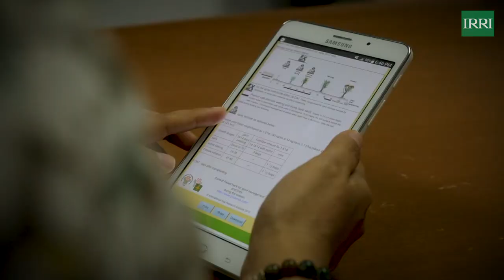Mega-deltas Mega-resilience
Over 45 million farmers in Asia’s mega-deltas are being severely impacted by climate change. More frequent and intense droughts and floods, compounded by increased salinity due to rising sea levels, are devastating crops and making it harder for farmers to earn a living and feed their families. These mega-deltas are major food producers, and when farmers can’t grow enough food, everyone in the region is affected through rising costs and food and nutrition insecurity.

How can we help these farmers increase their resilience against the adverse effects of climate change?